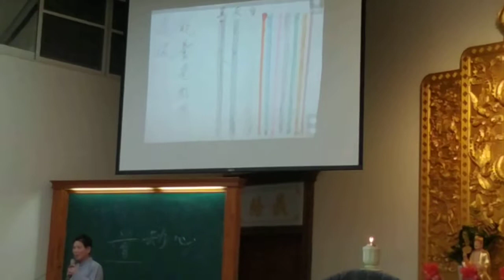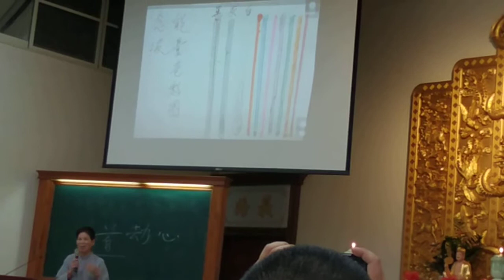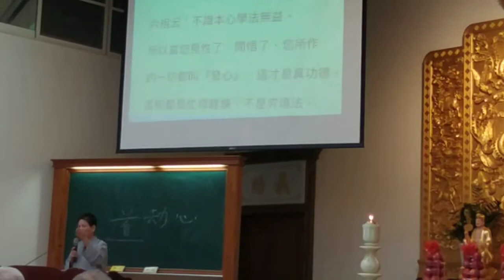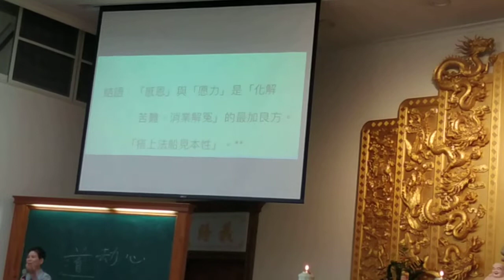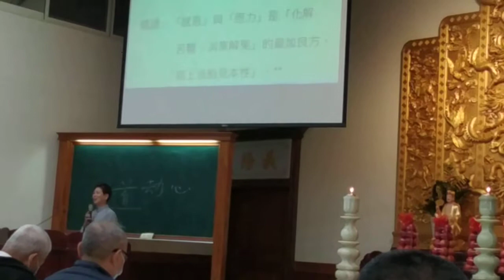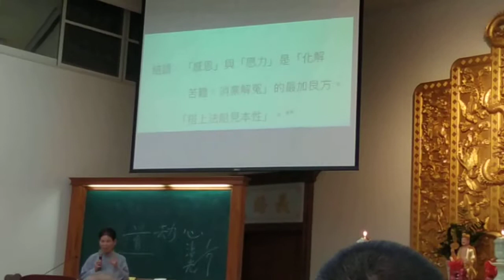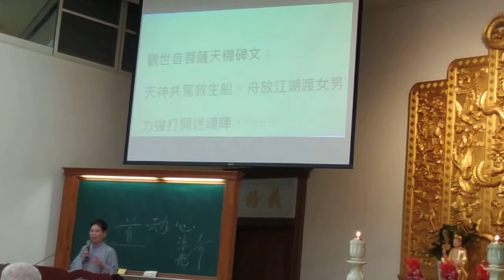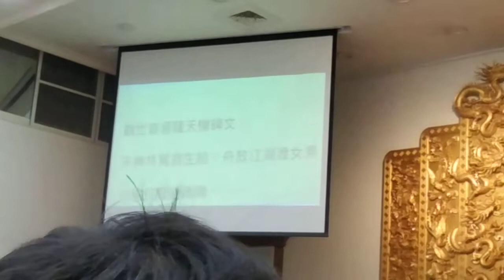VID 20220213b人壽保險界高階區總談道學佛學，主張愿力能破劫關，講於愛祥佛堂_084129 1